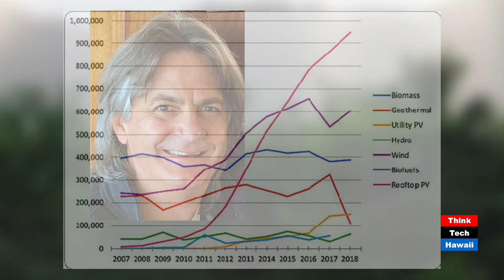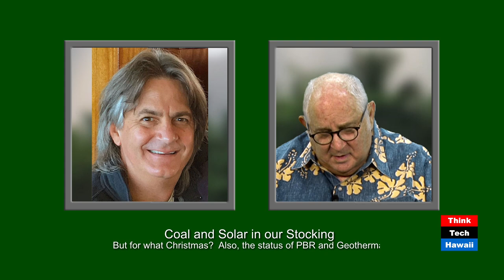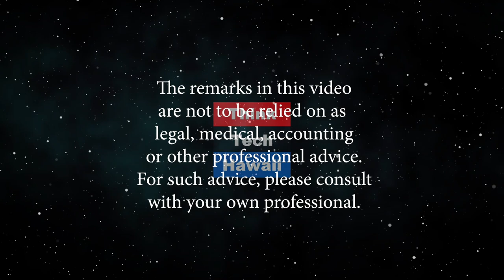Coal and Solar in our Stocking (Energy 808: The Cutting Edge)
But for what Christmas?  Also, the status of PBR and Geothermal.  The AES plant at Campbell Industrial Park burns coal and is the number. 1 emitter in the state.  We have been discussing the phasing out and closing of the plant for some yeas, but  the current PPA ends in 2022.  Will it be closed then? And what will happen to the oil-burning Maalaea (212 MW) plant on Maui.   The host for this episode is Jay Fidell.  The guest for this episode is Marco Mangelsdorf.